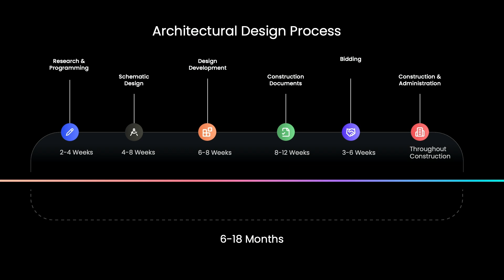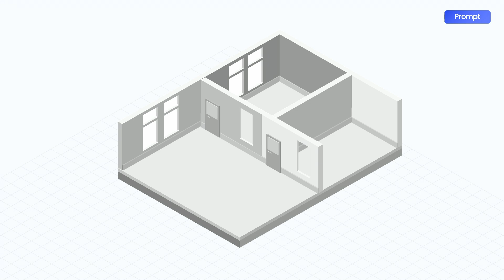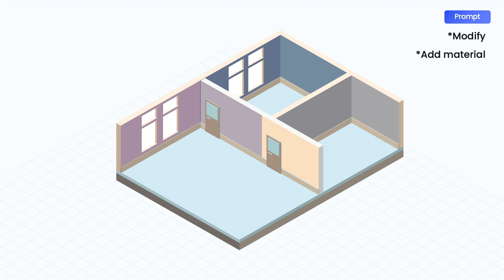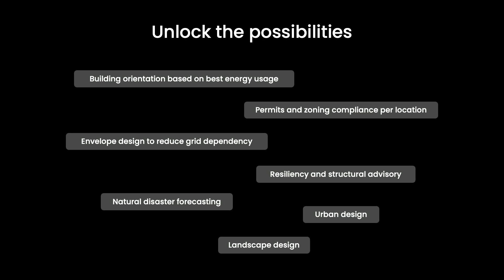How AI is advancing architecture | Eda Erol | TEDxBoston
In this thought-provoking TED Talk, Eda Erol delves into the frustrations and complexities of architectural design, shedding light on the tedious processes involved in creating living spaces. She highlights the importance of reshaping our approach to architecture by harnessing the power of Artificial Intelligence (AI). Unlike conventional perceptions that limit AI to image rendering, Eda displays a possibility where AI becomes an integral part of the design process, enabling architects to generate modifiable 3D models from text inputs. Demonstrates how AI can revolutionize the design timeline, significantly reducing it from months to mere days, while also addressing critical issues such as carbon emissions and disaster resilience. Emphasizing the urgent need for such technology, urges us to embrace this transformative potential of AI in architecture, envisioning a future that is resilient, sustainable, and truly inspiring.

AI, Architecture, Art, Climate Change, Disaster relief, Environment, Natural disaster, Public Issues, Public Spaces, Rebuilding, Solar energy, Urban Areas, Urban Planning, Women in business Eda, Founder and CEO of Poliark, navigates the intersection of Urban Design, Architecture, and Technology with a keen eye for industry inefficiencies. Her journey began in architecture firms and Fortune 500 tech companies, where she discerned the pitfalls of existing AECO software. Post-corporate ventures, Eda dedicated herself to R&D patent processes. Driven by a commitment to overcoming challenges, she established Poliark, a manifestation of her vision to tackle industry issues using the power of AI. At Poliark, she is focused on building AI capable of modeling intricate 3D structures through simple text input from architects and engineers. This revolutionary technology instantly calculates carbon emissions, providing real-time insights into the environmental impact of construction projects. Her narrative unfolds as a tale of blending architectural wisdom with cutting-edge technology, positioning her as a catalyst for transformative solutions within the AECO realm. Poliark's transformative approach is not just about creating intelligent software but about fostering a greener, more sustainable future for the architecture and construction industries. This talk was given at a TEDx event using the TED conference format but independently organized by a local community.